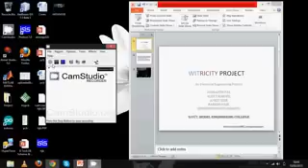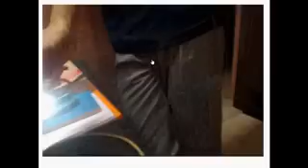WiTricity Project | Govt. Model Engineering College | വയര്‍ലെസ്സ് വൈദ്യുതി പ്രക്ഷേപണം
Wireless Energy Transfer using inductive coupling. Project done by Nishanth pm, Alex t kariyil, Ankit Sisir, Rakesh nair, Sidharth vishnu bhakth